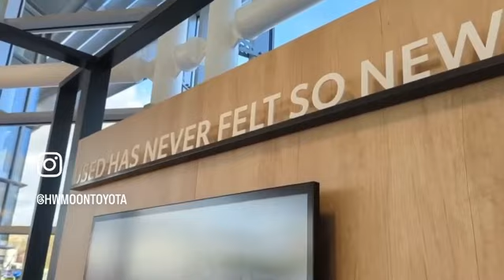Xmas Message 2023